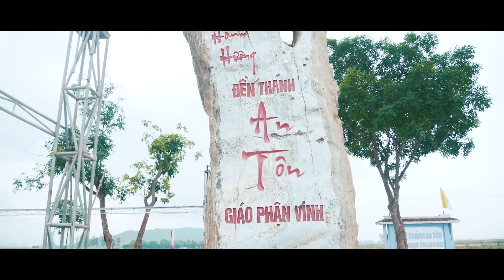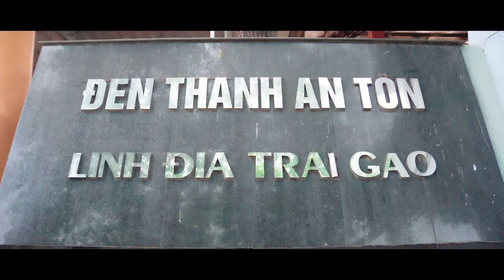Ngợi Khen Thánh An-Tôn - Thu Minh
Ngợi Khen Thánh Antôn (PADOVA 13/06)
St: Thanh Nhàn
Trb: Thu Minh
Mời cả nhà lắng nghe